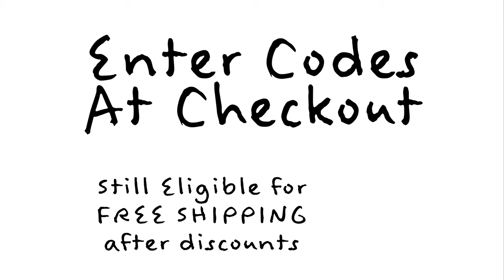How to get free shipping and discounts on Madera Products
Tree footage by Trees.org